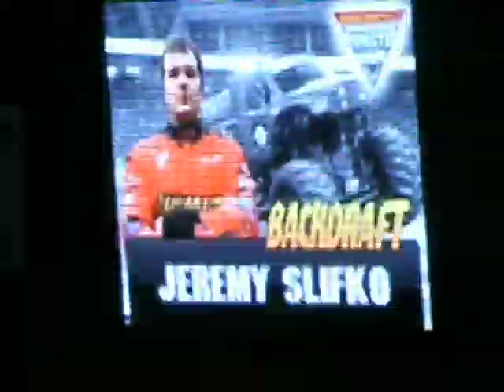Monster Jam 2012 Wilkes Barre Backdraft Wheelie